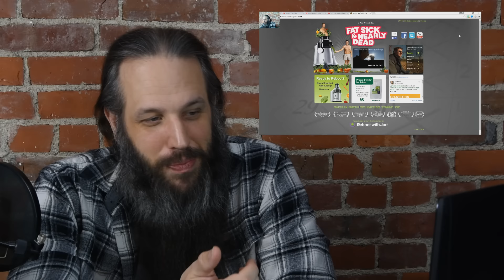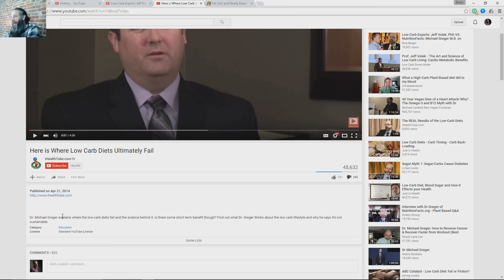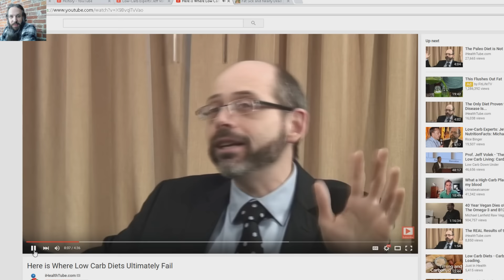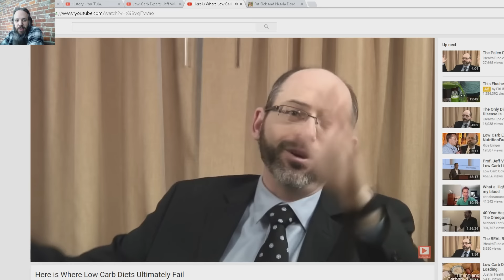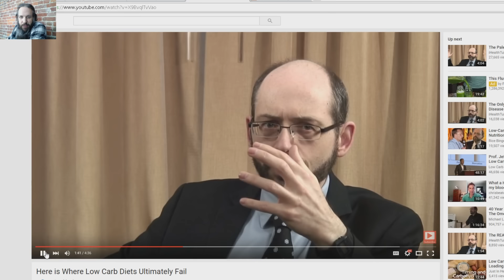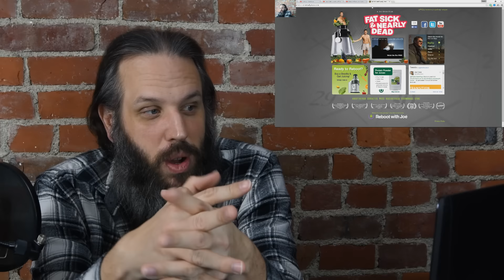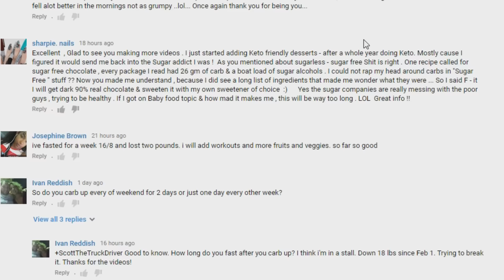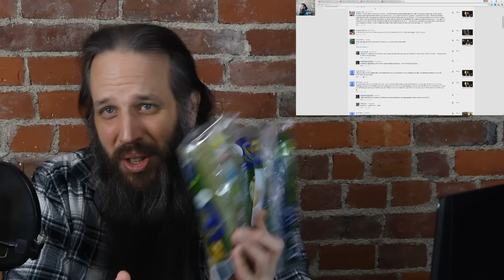Fat Sick and Nearly Vegan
MotherFuckin Feedback. This episode I do a review of Fat, Sick, and Nearly Dead. I also discuss my opinion on Vegan diets and Juice fasts. I talk about weight loss and intermittent fasting and discuss the goal of these methods and how to get direct access to your fat. I talk about how juice fasting is not sustainable long term.  I also test out a new Podcast style video and debate via stop and start with a Vegan advocate doctor who is pedaling misinformation.